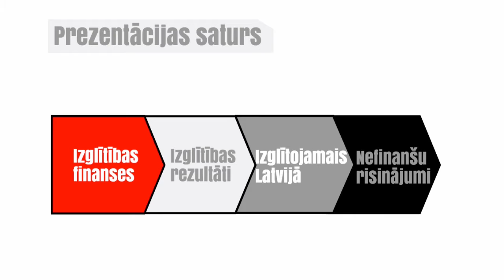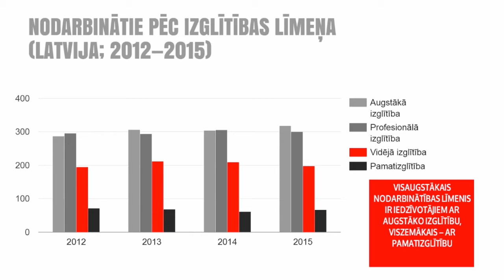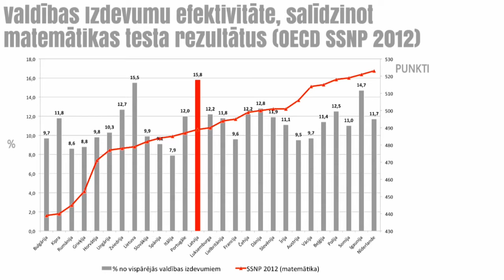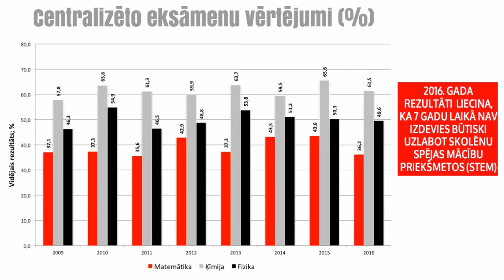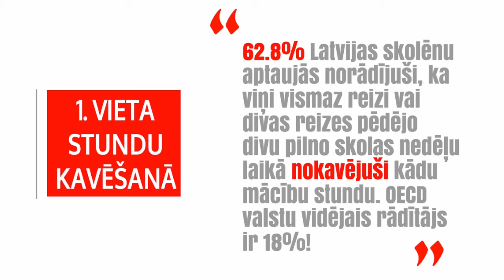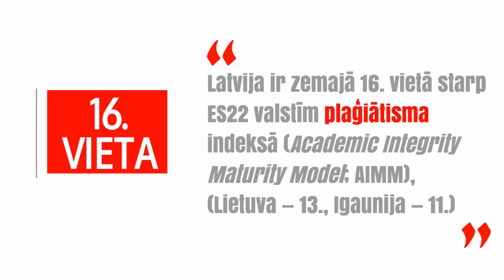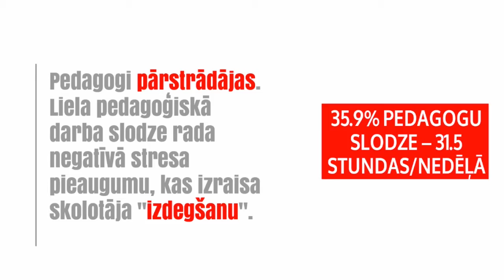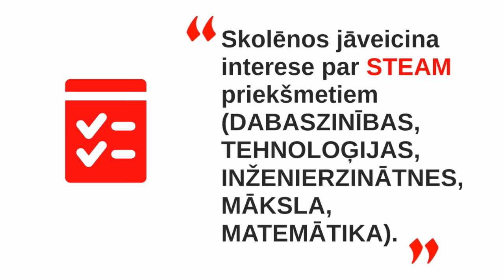Konferences "Reformas – konkurētspējas un izaugsmes atslēga" 2. paneļdiskusija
Latvijas Banka 2016. gada 28. septembrī rīkoja ikgadējo tautsaimniecības konferenci, kura šoreiz veltīta sabiedrībā plašu rezonansi guvušām tēmām – reformām veselības aprūpes un izglītības nozarēs. 2. paneļdiskusijas tēma: izglītības kvalitāte - kā to uzlabot ar finanšu un nefinanšu risinājumiem.